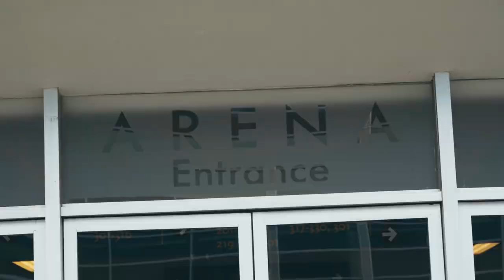ADCC Vlog: Building The Most Prestigious Grappling Event In The World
48 hours til the best grapplers in the world step on the mats for the ADCC World Championships, but first see how Seth Daniels, Mo Jassim and the rest of the crew are preparing for what just might be the biggest jiu-jitsu event in history.